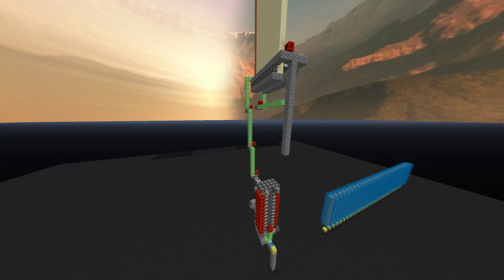1 Second 10 Stacker RSB [Release]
Y - 0 (duh)